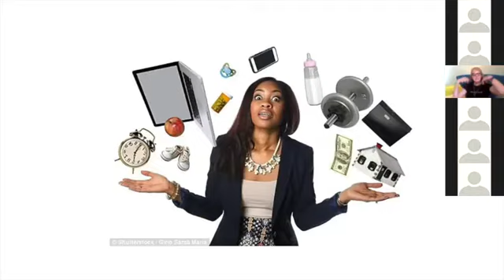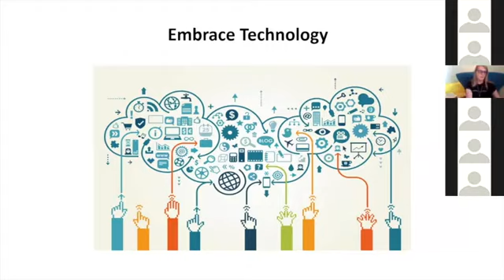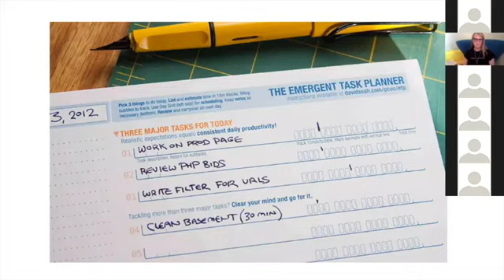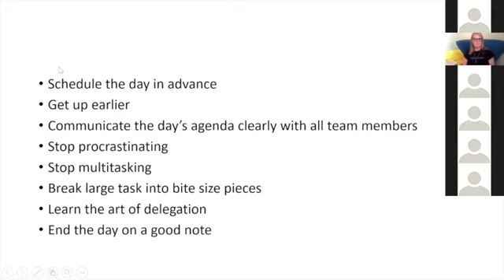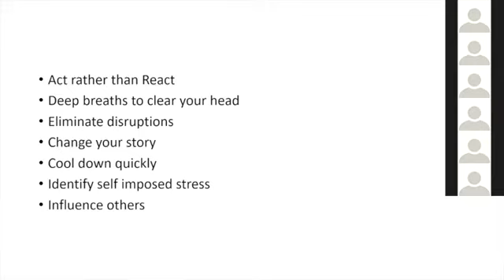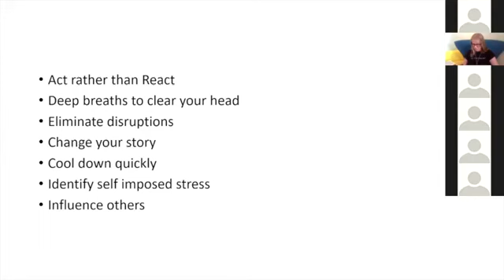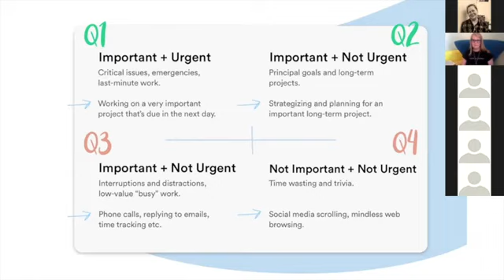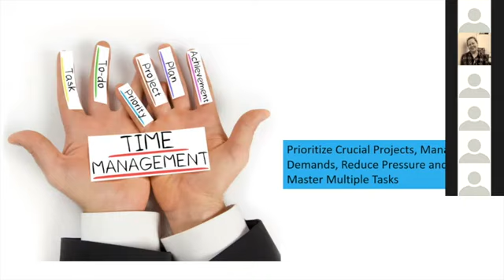Prioritizing by Lisa Holmes